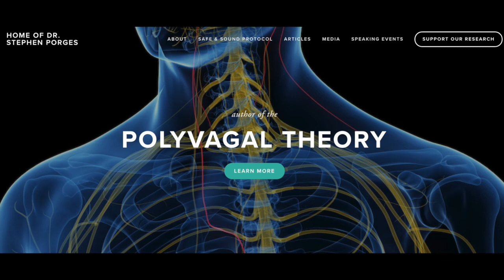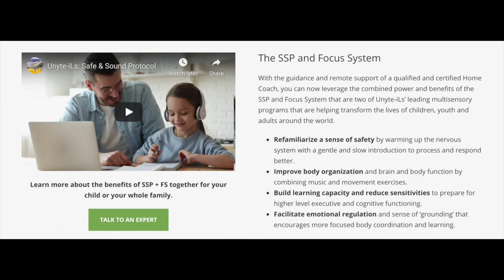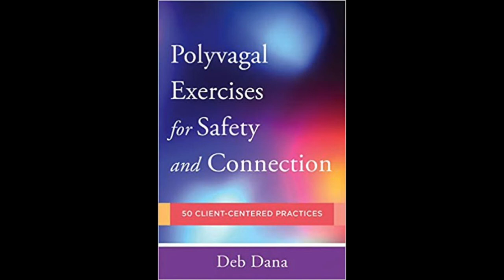Stephen Porges Art and Science of Human Connection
The Radical Recovery Summit features innovators in the field of trauma and addiction recovery. In our sixth year of the Summit, we see the mindset has changed about trauma as it relates to addiction and the importance of somatics (working in the body). The leading edge perspective of people we've interviewed is becoming better known. These new approaches and wisdom are changing the world of trauma and addiction recovery.

Go to Radical Recovery Summit.Com to watch all of the interviews free.

The Radical Recovery Summit was inspired by Scott Kiloby in 2017. The Kiloby Center for Recovery was the first mindfulness based addiction recovery center in the US when it opened in 2013. They worked with trauma first and developed an effective New Model of Recovery.